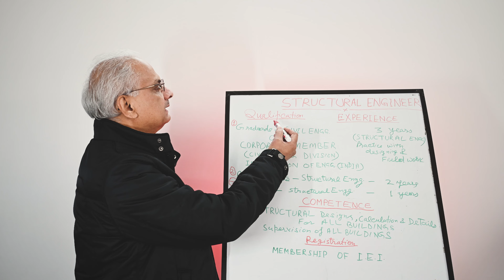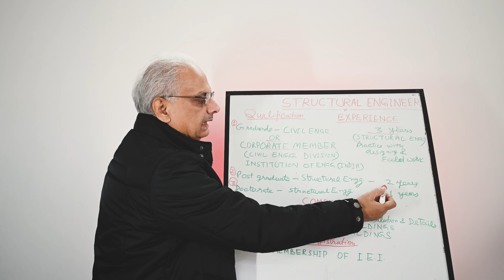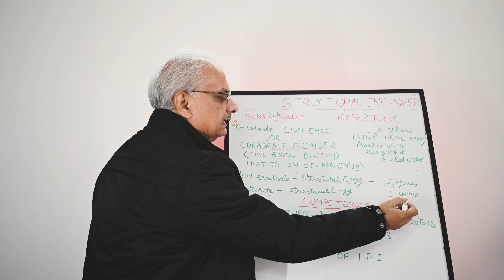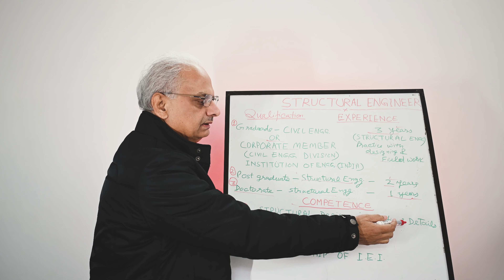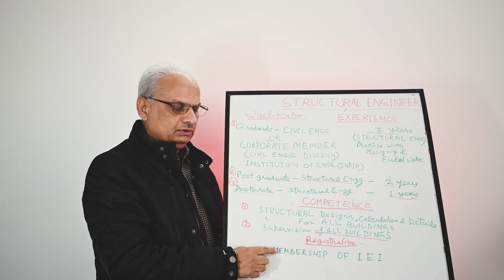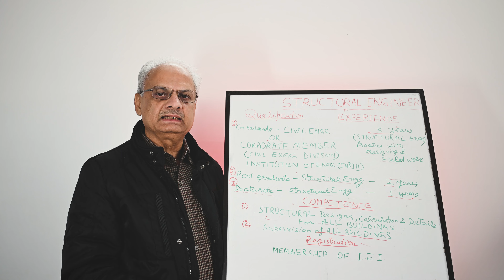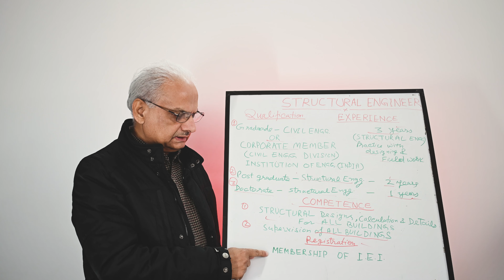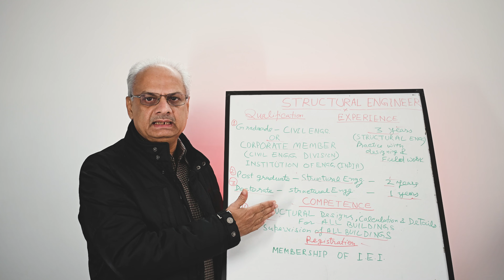Structural Engineer Qualification/Competence & registration | Online Building Plan Approval System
.Hi friends in this video  I am sharing the details about the qualifications & experience , Competence and information about the registration for Qualified Structural Engineers required for online building plan approval system applicable in Uttar Pradesh.